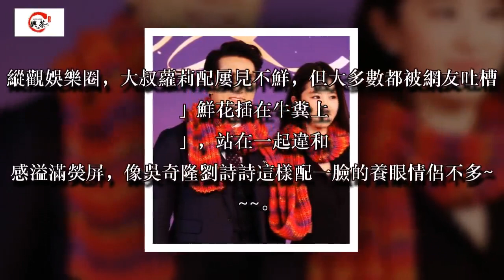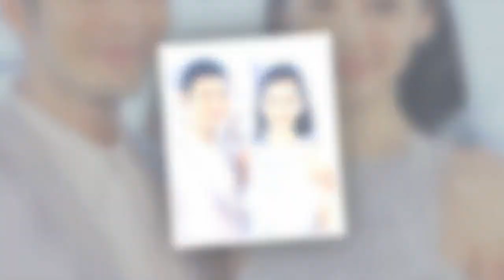明星父女戀相差最多的不是四爺跟若曦，最後一張照片最厲害！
20日，吳奇隆劉詩詩在巴厘島浪漫完婚，為娛樂圈再添一對大叔配蘿莉夫妻。

縱觀娛樂圈，大叔蘿莉配屢見不鮮，但大多數都被網友吐槽」鮮花插在牛糞上」，站在一起違和感溢滿熒屏，像吳奇隆劉詩詩這樣配一臉的養眼情侶不多~ ~~

下面小編來扒扒顏值爆表的10對大叔蘿莉配情侶。

1.吳奇隆VS劉詩詩

年齡差距：17歲

《步步驚心》里四爺與若曦以木蘭花定情，戀情也穿越到了現代，20日，在數百位親朋好友的見證下兩人甜蜜完婚，《步步驚心》就此畫上完美的句點。

2.劉愷威VS楊冪

年齡差距：12歲

劉愷威楊冪是娛樂圈大叔蘿莉配的代表，兩人於2012年相識相戀，2014年1月修成正果，同年6月1日，二人